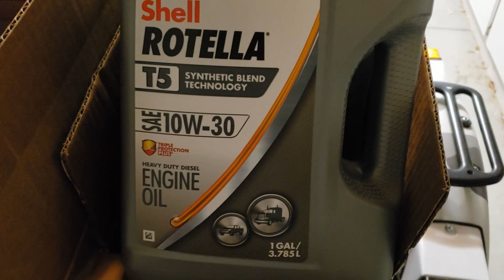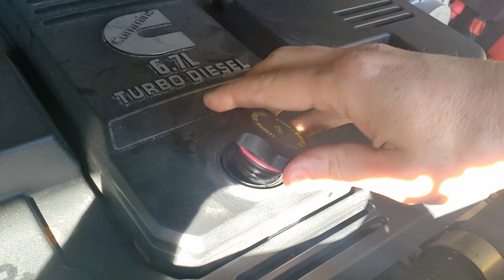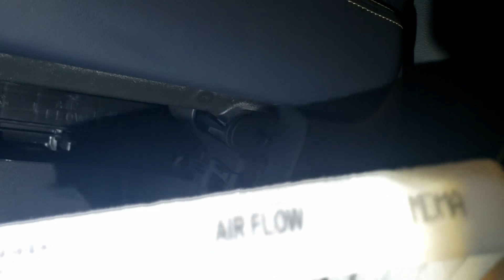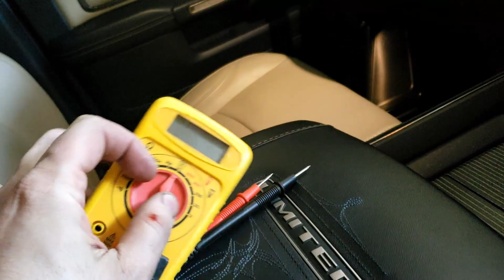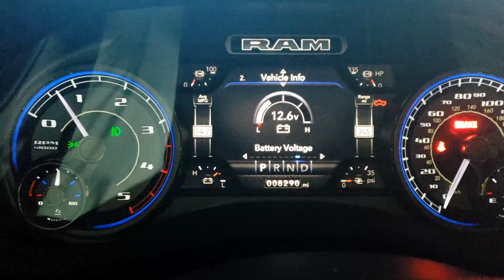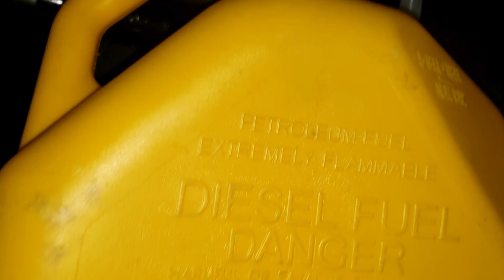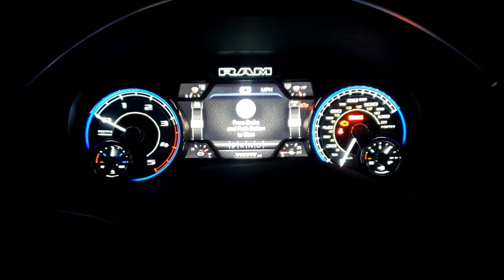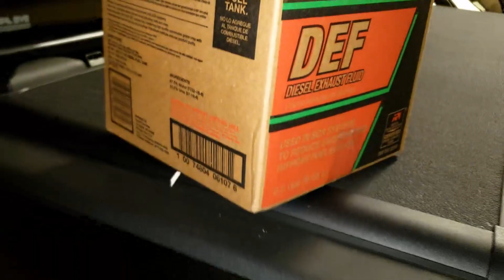2020 Ram 3500 годовой сервис. Смена масла, и всех фильтров.